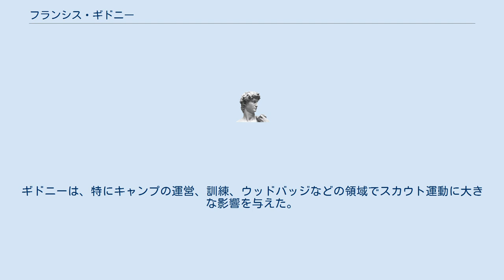フランシス・ギドニー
フランシス・"スキッパー"・ギドニー（Francis "Skipper" Gidney、1890年 – 1928年）は、イギリスにおけるスカウト運動の初期の指導者のひとり。
ギドニーは、1919年5月に、キャンプ場としてのギルウェル・パークの初代所長に任命され、成人を対象とした最初のウッドバッジ指導者訓練コースを構成し、1919年9月にギルウェル・パークでこれを実施した。
ギドニーは、1923年までスカウト運動関係の組織に勤めたが、その後、ギルウェルには彼の名にちなんで、ギドニー・キャビンと名付けられた訓練センターが設けられた。
 ギドニーは、最初期のスカウト団のひとつを、自身がまだ17歳だった1908年に立ち上げた。
その後、第一次世界大戦に従軍した。
ドイツと連合国の休戦協定が結ばれる前に、ギドニーは戦場で重傷を負い、廃兵として除隊になった。
ギドニーはスカウト運動の中で一定の地位を得たことで、家計や家庭生活といった面ではかえって困難を抱え込むことになった。
ギドニー自身も、給料が少ないことには不満を述べていたし、彼の妻はスカウト運動にはあまり関わらなかった。
結局のところ、夫婦関係は破綻してしまった。
 ギルウェル・パークの運営方針をめぐる争いの中で、ギドニーは1923年に辞任するに至ったが、この成り行きは、スカウト運動の創始者であるロバート・ベーデン＝パウエルを大いに驚かせることになった。
その後、ギドニーはボーンマスのプレパラトリー・スクールの教師として働いた。
ギドニーは、特にキャンプの運営、訓練、ウッドバッジなどの領域でスカウト運動に大きな影響を与えた。
すべてのウッドバッジ獲得者が加わり、特別なネッカチーフを付ける、ギルウェル・スカウト1団 (the 1st Gilwell Scout troop) と称する組織の立ち上げは、ギドニーが発想したものであり、今日もギルウェルにおけるリユニオン行事で継承されている様式を確立したのもギドニーであった。